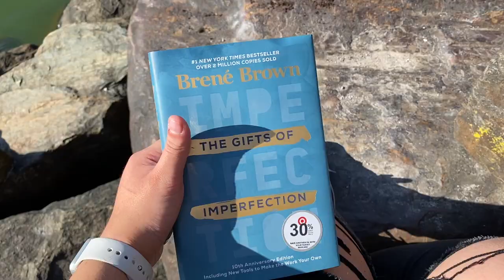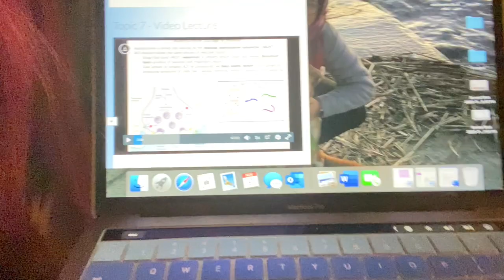Hibernia Vlog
Trip to the park with Buster, totally didn't go off the trail or anything 🤷‍♀️

But yeah, enjoy I guess 😂